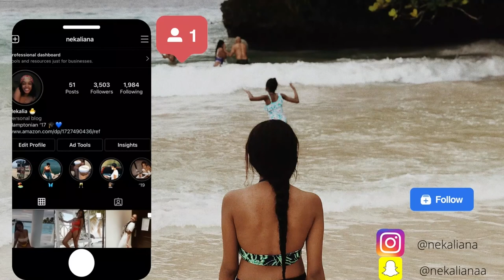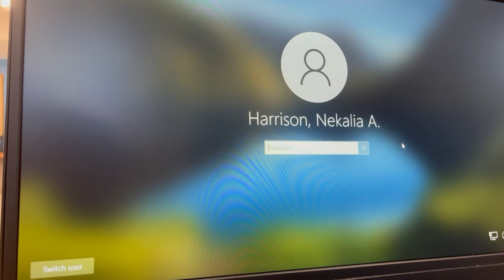WEEKLY VLOG : BALNCING SCHOOL + NEW JOB| ROAD TRIP + HE PUT THE SNAKE ON THE BABY?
Hey guys!

In this week's video I take you through my entire week as I start my internship, balance work and school. I also take you on a road trip with my family and I as we went to Ocho Rios to visit Konoko Falls. I hope you enjoyed.